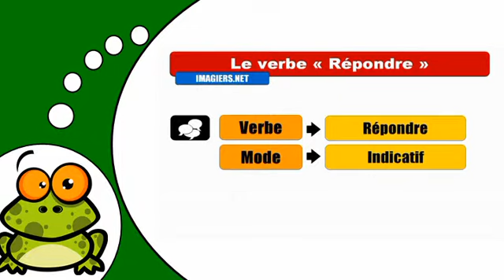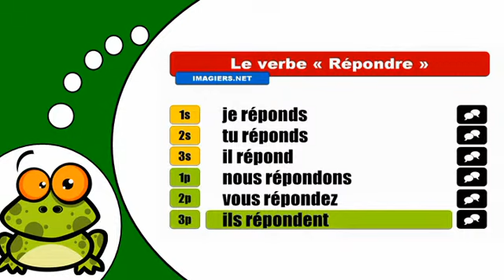J'apprends la conjugaison # Répondre = Indicatif Présent